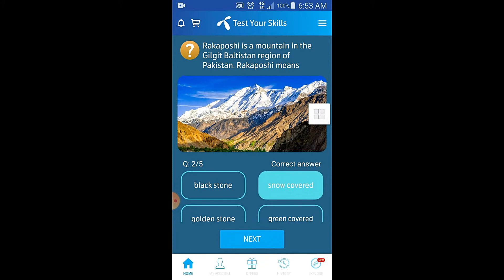K2 is the highest point of the mountain range? | General Knowledge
TItle:- K2 is the highest point of the mountain range? | General Knowledge
Also covers:
my Telenor
4 august 2020 my telenor
4 august 2020 my Telenor answers
4 august 2020 My Telenor App Question,
4 august 2020,
4 august 2020 my telenor app
4 august 2020 telenor
4 august 2020 telenor answers
4 august answer
4 august answers
4 august my telenor
4 august my telenor answers
4 august my telenor app
4 august my telenor app questions
4 august my telenor question
4 august my telenor questions
4 august question
4 august question answer
My Telenor
question answer
telenor 4 august 2020
telenor answer